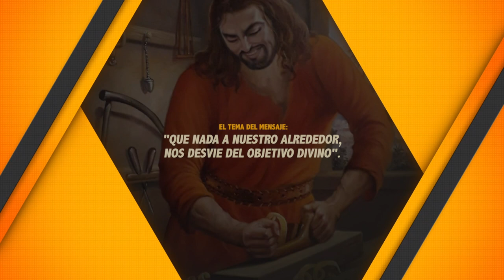QUE NADA A NUESTRO ALREDEDOR, NOS DESVIE DEL OBJETIVO DIVINO. 3/07/2022